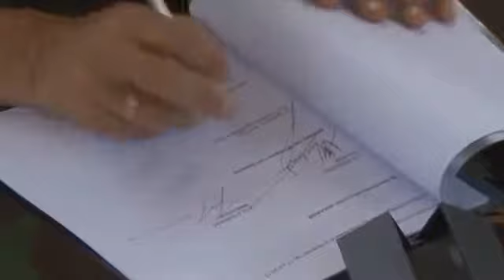Verslaggeving / interviewen door Robin Busscher